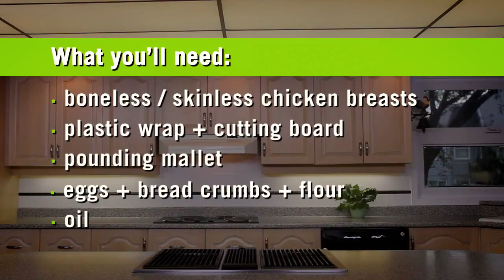How to Make Chicken Cutlets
We demonstrate how to properly make breaded chicken cutlets.